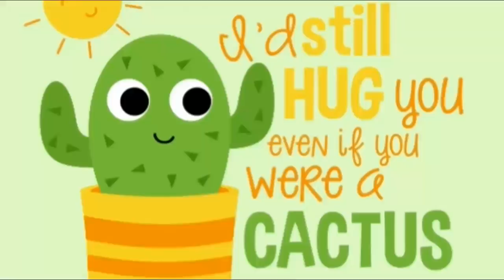"აქცია ჩამეხუტე" - უცხოელი, რომელიც ბათუმში გამვლელებს ჩახუტებას სთხოვს - პერფორმანსი პოზიტივისთვის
"აქცია ჩამეხუტე" - უცხოელი, რომელიც ბათუმის ქუჩებში გამვლელებს ჩახუტებას სთხოვს - პერფორმანსი პოზიტიური განწყობისთვის